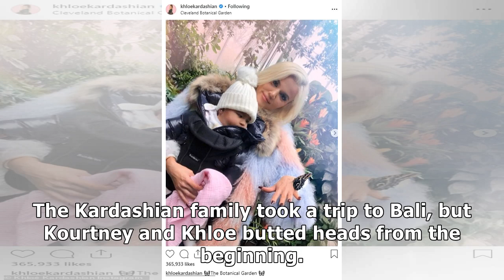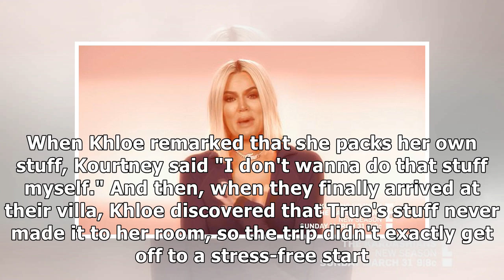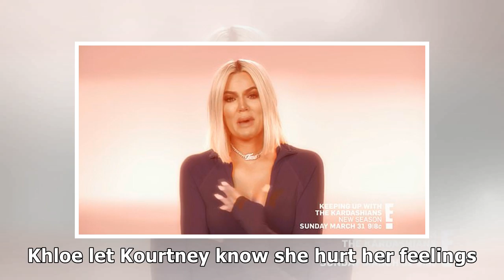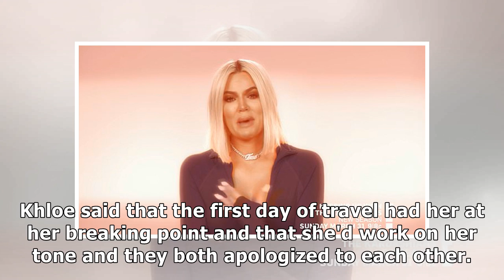Khloe Kardashian reaches her breaking point with 'selfish' sister Kourtney on an explosive family...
Khloe Kardashian reaches her breaking point with 'selfish' sister Kourtney on an explosive family trip to Bali